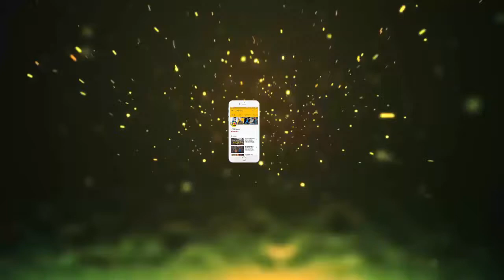बड़ा खुलासा,इस शख्स की वजह से मोदी बने PM, शपथ लेने के 4 साल बाद किया खुलासा // narender modi news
बड़ा खुलासा,इस शख्स की वजह से मोदी बने PM, शपथ लेने के 4 साल बाद किया खुलासा // pm modi latest news

पीएम नरेंद्र मोदी ने शनिवार को छत्तीसगढ़ के बीजापुर में केंद्र की महत्वाकांक्षी ‘आयुष्मान भारत’ योजना के तहत पहले हेल्थ एंड वेलनेस सेंटर का उद्धाटन किया। आयोजन बाबा भीमराव अंबेडकर की 127वीं जयंती पर था। अपनी स्पीच के दौरान उन्होंने कई नॉर्मल बातों को अपने अंदाज में कहकर खास बना दिया। मोदी ने खुद के प्रधानमंत्री बनने का श्रेय भी अंबेडकर को दिया। बता दें कि मोदी ने चार साल पहले 2014 में पीएम पद की शपथ ली थी।मोदी ने अपनी स्पीच बाबा अंबेडकर की तारीफों से शुरू की। उन्होंने कहा, "अंबेडकर जी के प्रयासों की वजह से समाज के हर तबके को नए अवसर मिले हैं। अति पिछड़े समाज से आने वाला आपका साथी आज प्रधान मंत्री बना है, यह बाबा साहेब अंबेडकर जी की देन है। उन्होंने हर वर्ग में आगे बढ़ने की आग भरी थी। मेरे जैसे लाखों-करोड़ों लोगों की आकांक्षाओं को, उम्मीदों को जगाने में बाबा साहेब का बहुत बड़ा योगदान है।"